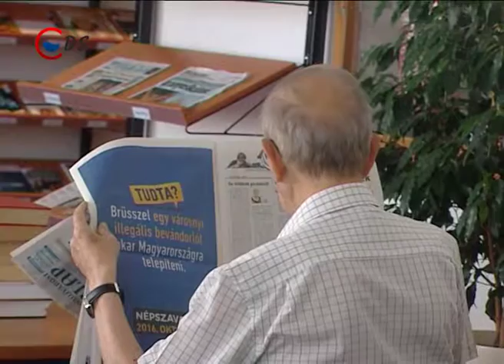2016 08 08 Olvasójegy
Olvasójegy. Mint minden kulturális intézményben, így városunk könyvtárában is nyári szünet van. Ebben az időszakban azonban a nyári szabadságolásoknak köszönhetően az embereknek sokkal több idejük jut az olvasásra, így a könyvtár látogatottsága is folyamatos.